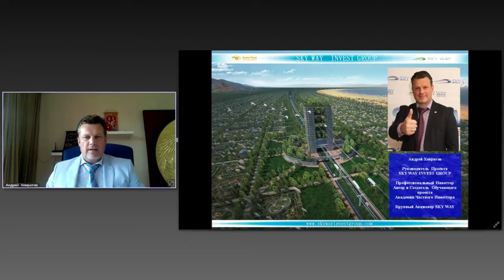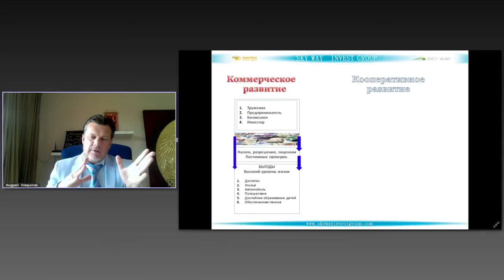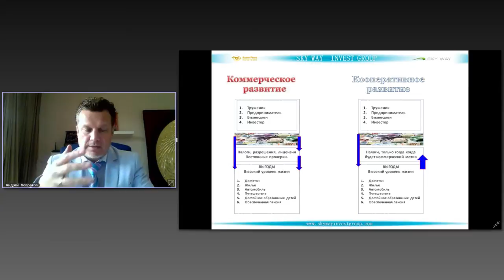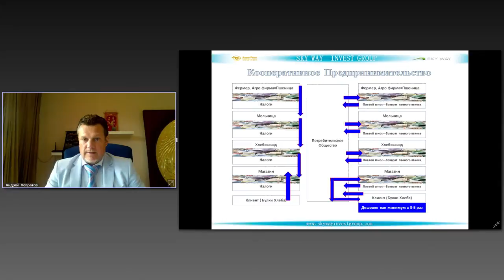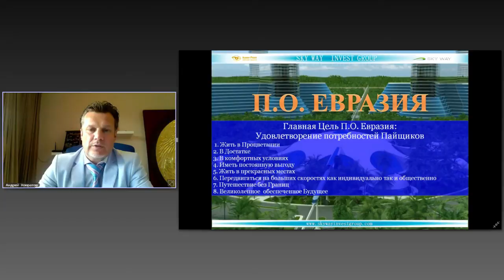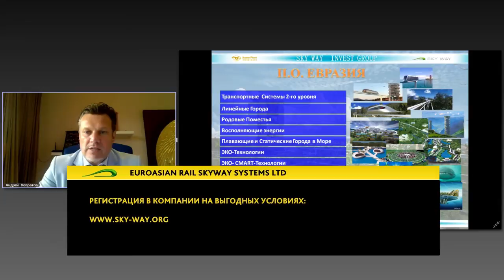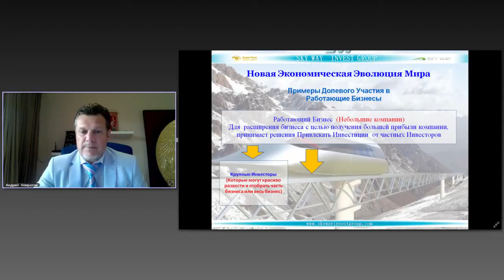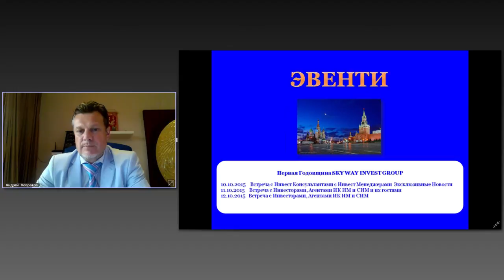Как улучшить свою жизнь? Потребительское общество Евразия